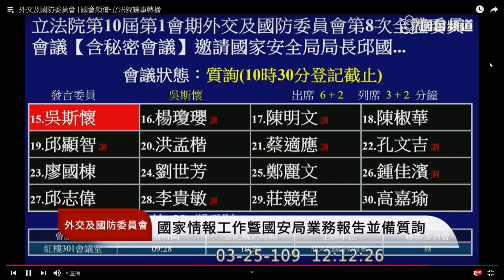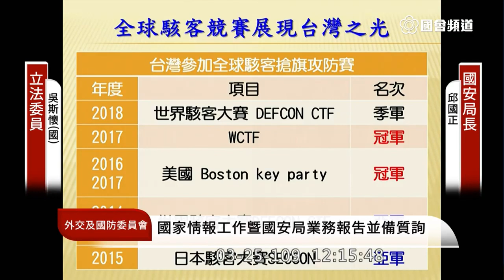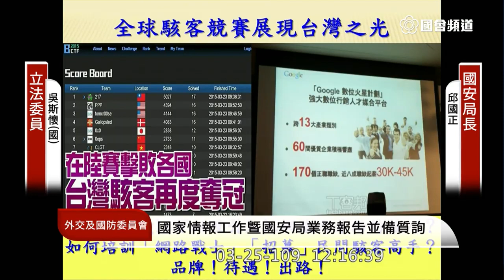吳斯懷 質詢 國安局 邱國正 網路資安 白帽駭客招募 美國網路風暴演習 2020 03 25 外交國防委員會 【立法院演哪齣？】